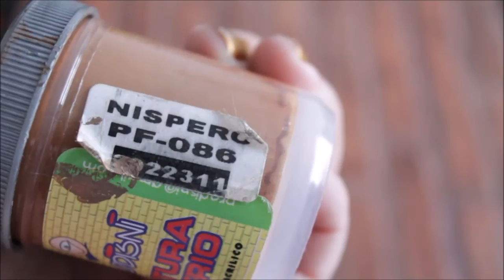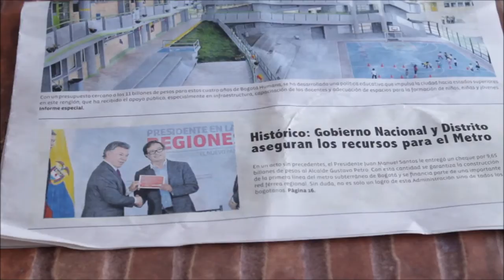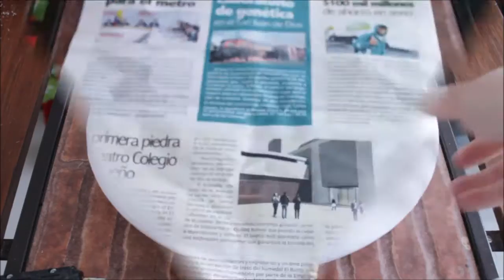Como hacer centro de mesa //manualidades para navidad//DIY christmas//Crafts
Hola!!! esta es una de las ultimas ideas que tengo para navidad espero la disfruten y les sirva para decorar ,esta hecha con los colores de uuna nueva tendencia como los es Frozen entonces espero les guste.